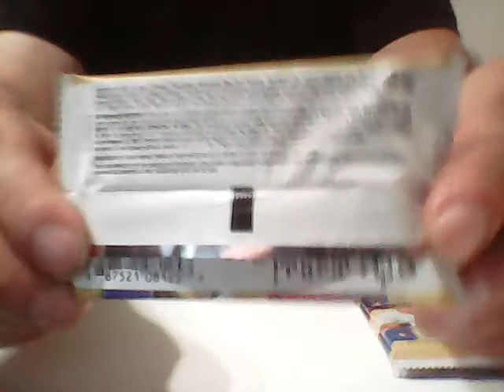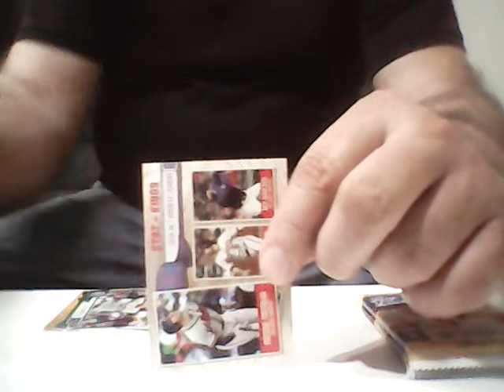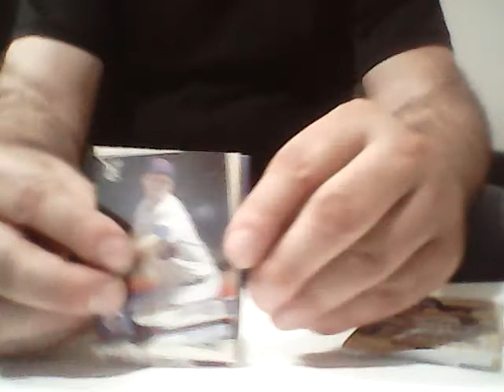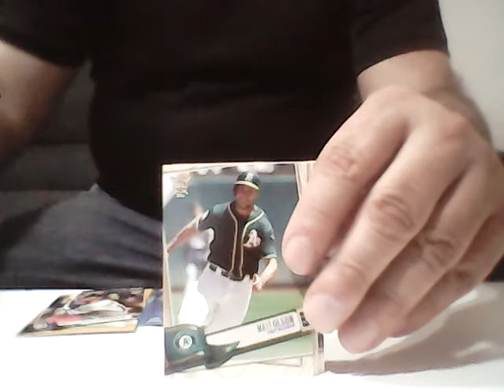QUICK 3 RETAIL PACK RIP 2019 TOPPS BIG LEAGUE BASEBALL